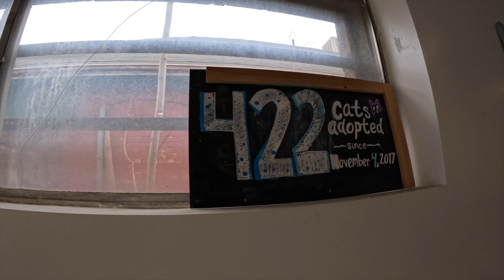Coffee with Cats - Tinkers Cat Café, Salt Lake City, Utah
I took time from my ski vacation to see about a cat cafe and it was all that was advertised.

Maybe you would like to join and show some love to the boys?!?

GreatDaneChannel

or here: Dogbed4less.com
Dogbeds4less.com